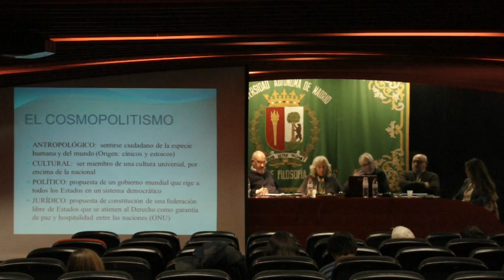Luis Maria Cifuentes -Congreso Filosofía Bajo Palabra-UAM 2012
Luis María Cifuentes (Presidente de la SEPFI e investigador del IUCE, UAM), Hacia una educación en una ética cosmopolita y justa